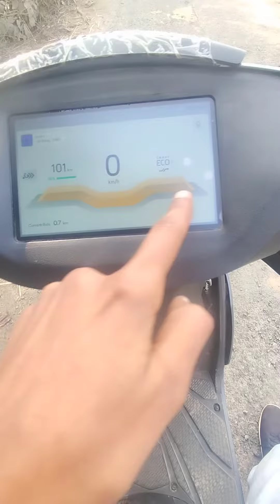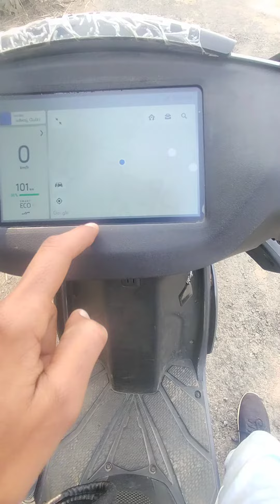Atherstack 5.0 in my scooter ll Ather 450x 3rd gen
Atherstack 5.0 latest updates on 14 jan 2023